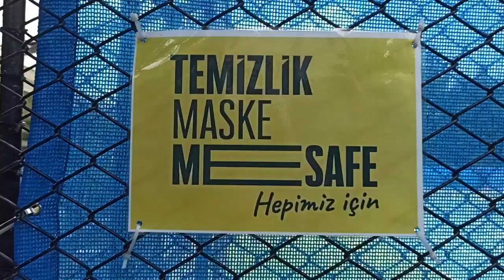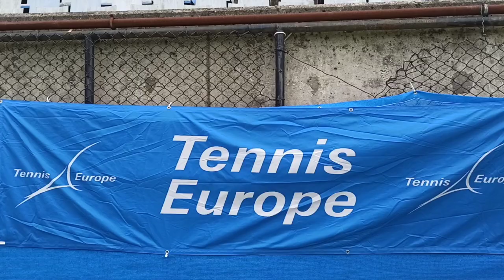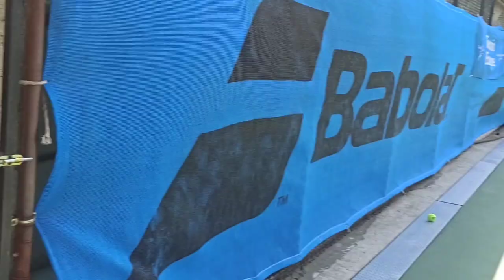Enka, Sadi Gülçelik Cup 2021 - Tennis Europe Tournament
Enka Spor Kulübü'nde bu yıl 34'üncüsü düzenlenen 16 yaş altı Sadi Gülçelik Cup'tan (Tennis Europe) hafta boyunca en güzel görüntüler ve fotoğraflar...

Fotoğraf ve Video: SERDAR SÖZKESEN

Özellikle İstanbul'daki tüm ITF Junior, Tennis Europe ve Senyör Turnuvaları'nı, KORT DERGİ olarak izlemeye ve önünüze getirmeye devam edeceğiz. O yüzden kanalımızı takip ederseniz, hiçbir turnuvayı da kaçırmamış olursunuz...

Türkiye'nin en büyük ve en kaliteli tenis portalı olan KORT'u aşağıdaki hesaplarımızdan da takip edebilirsiniz.